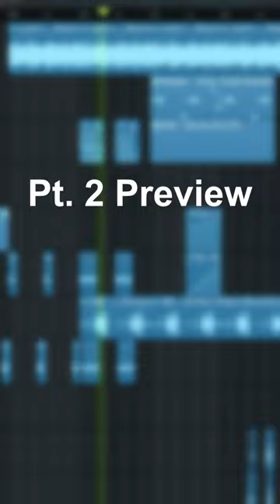How to make a SAMPLED Travis Scott UTOPIA Type Beat from Scratch in FL Studio 2023 | Wondagurl Beat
How to make a Synth SAMPLED UTOPIA Travis Scott x Drake x BYNX x Tay Keith x Don Toliver x Future x The Weeknd x Wondagurl Triplet type beat 2023 in FL Studio from scratch!

Triplet beat
Wondagurl triplet sample
Travis scott x drake type beat
Drake type beat
BYNX x drake type beat
BYNX x Travis scott type beat
Tay keith type beat
meltdown type beat
Tay keith x drake type beat
Playboi carti
Playboi carti x travis scott
Playboi carti music type beat
Travis Scott Utopia type beat
Musik type beat
Utopia
Travis scott
Travis scott utopia
Don toliver
Wondagurl
Mike dean
Cinematic travis scott type ebat
Minor harmonic scale
New travis scott album
City on fire
INLY
I Never liked you
New Future album
Future album 2022
Ye x future
City on fire
Keep it burning
Donda2
Donda22222
Stem player
Donda 2 stem player
Trap
Triplet trap beat
Dramatic string beat
Orchestral
Orchestral trap beat
Hard triplet beat
Kanye west security
Kanye west too easy
Kanye west im finna love me
Kanye west x future type beat
Future type beat
Baby keem
Migos type beat
Melodic blue
The Life of Pablo
Monster 2 future
Organ
Pure Souls
Roddy Rich
Roddy Ricch
Gospel
DONDA
Certified Lover Boy
Kanye West
Travis Scott
Baby Keem
Hurricane Kanye West
The Weekend
The Weeknd
Lil Baby
Type Beat
Donda Type BEat
Kanye West type beat
How to make gospel samples
How to make kanye west type beats
Pierre bourne type drums
Experimental beat
Organ beat
Beautiful beat
Fl studio
FL Studio Tutorial
Music Tutorial
Drum tutorial
Jesus is king
Ye
My beatiful dark twisted fantasy
Playboi carti
Fivio foreign
Drake
Dark beat
Trap beat
Free beat 2021
Hard beat
Hard drums
How to make hard kanye west DONDA beats
100 BPM
105 BPM
Major scale
Minor scale
7th chords
9th chords
Ambient beat
Beatmaking
Cookup
Beat tutorial
Music production
Music
Music tutorial
Future
Future type beat
Southside
808 mafia
How to make hard trap beats
FL Studio tutorial
Travis scott
Rodeo
Astroworld
Birds in the Trap
Birds in the Trap Sing McNight type beat
Utopia type beat
Gunna type beat
Wunna type beat
Hard drum bounce
Goosebumps type beat
Don toliver type beat
guitar beat
Flute beat
Tropical beat
Mysterious beat
Evil beat
Dark beat
Trap beat
How to make metro boomin type beats
How to make mike dean type beats
How to make cubeatz type beats
How to make frank dukes type beats
Hard drums
How to make hard drums
How to make trap drums
Shorts